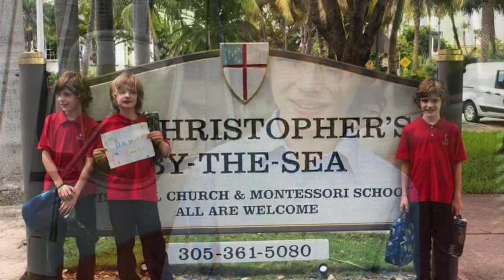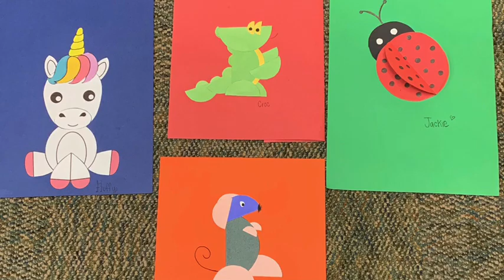St Chris News - Upper Elementary Documentary - Final Project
Watch our Final Project by the Upper Elementary Journalism Students Grades 4 - 6  of St. Christopher's By-the-Sea in Key Biscayne, FL.